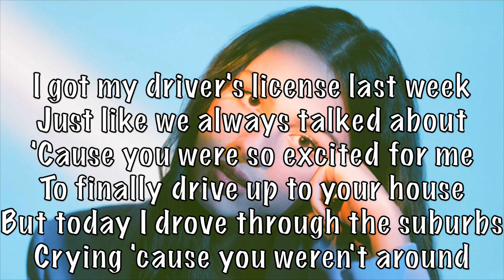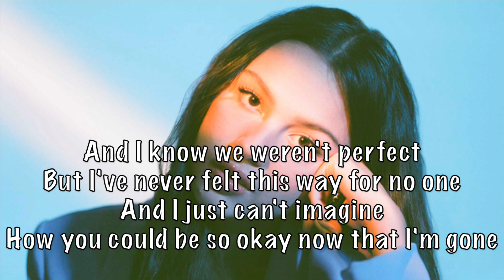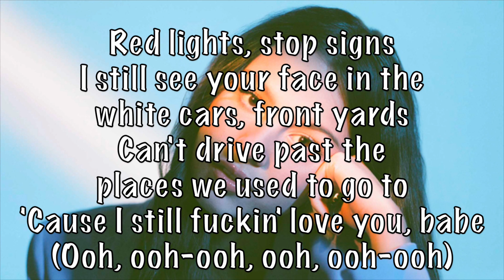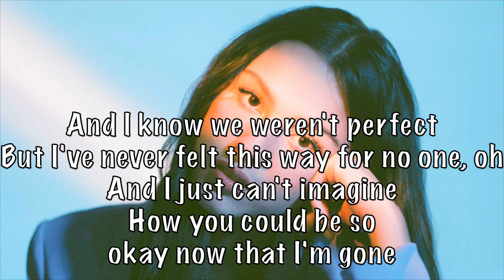Olivia Rodrigo - drivers license acoustic karaoke instrumental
Thanks for all your suggestions!  I focus on newly released material for the most part, but do some older songs at times.  I pick songs that I feel work for my style and that I enjoy recording. Support me